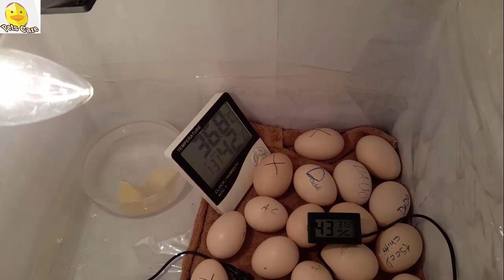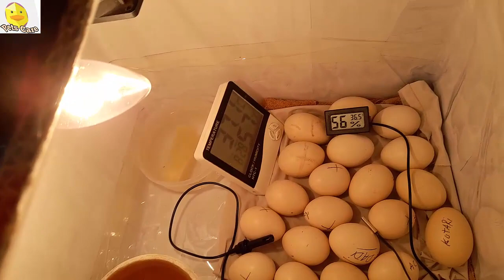chicks hatching in homemade egg incubator l incubator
In this video i will show you my homemade egg incubator result.My chicks are hatching in 21st day.To know more about it watch the video.
Welcome to my channel pets care.This channel is created to give you expert advice related to your pets health.so subscribe this channel to get  information about chicken,ring neck parrots I,budggies,macrow,ginnie fowl,peacock,and many others.

Kurak murgi ke ando ko mehfooz karne ka tarika.
How to store eggs of broody hen-Murgi ke ando ko mehfooz krne ka tarika

Murgi ka desi ilaj ( Murgi ka pait theek krnay ka tarika) How to stop motions of hen

Apni murgion ko bimarion se bachayen- disprene se murgi ka ilaj

Best feed for chickens -murgion ke liye achi khurak kon si hai (pets care)(organic feed for hens)

How to make your broody hen sit on eggs-Murgi ko ando par bithaney ka tarika (pets care)